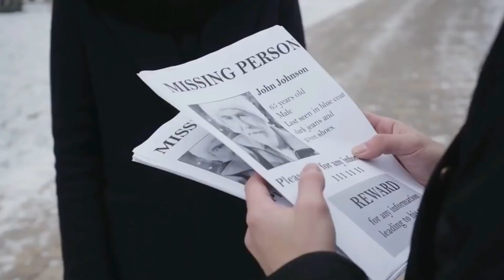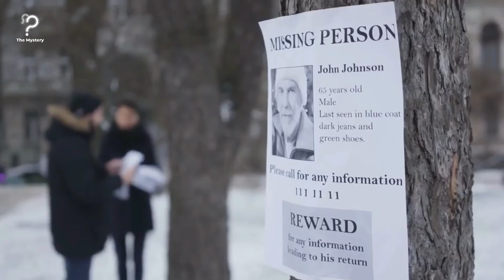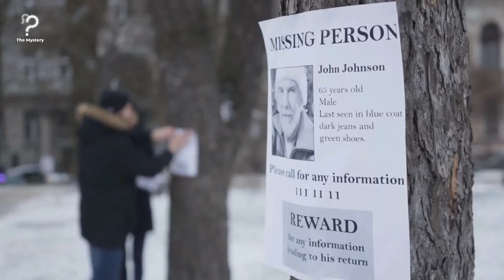This Boy Goes Missing for 2 Years When Rescuers Find Him, They're Frozen By What’s Lying Beside Him